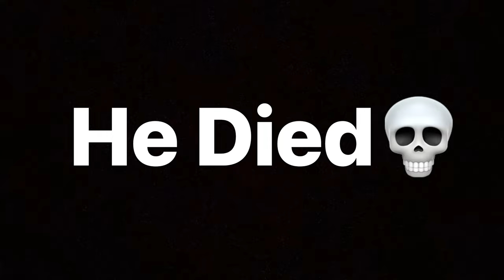The Legion is just tired of it | Dead by Daylight Mobile (No Commentary) 4K Ultra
In this Video, gave The Legion the Business!

Also, I want to welcome my New Subscribers to My Channel. I've tried to bring y'all 4K Ultra Graphics, but I don't know how YouTube Shorts work if you know how let me know down in the comments below on my Main Channel would be really appreciated!